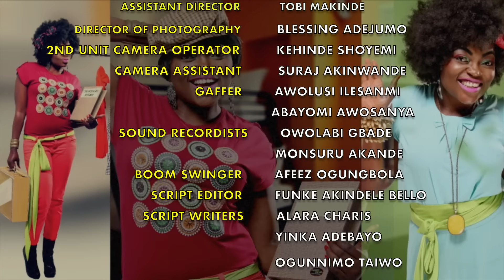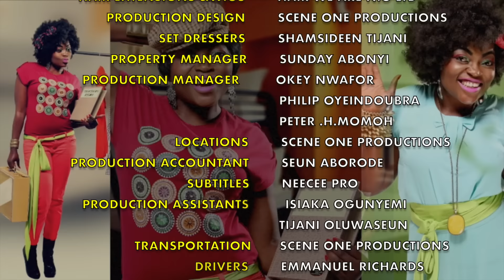Jenifa's diary S10EP25 -CODED | Funke Akindele, Jide Kosoko, Tobi Makinde, Lota Chukwu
Jenifa and Marcus discover the unexpected from little Rachael.
Kiki finally expresses the reasons behind her silence, while James eventually takes the bold step to visit his in-laws.
Enjoy this captivating episode of Jenifa's Diary

Or